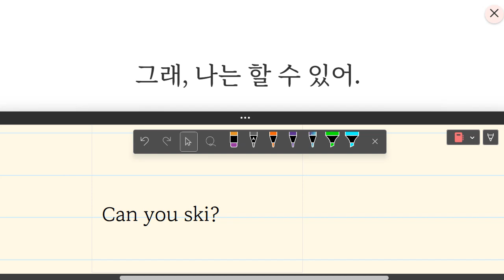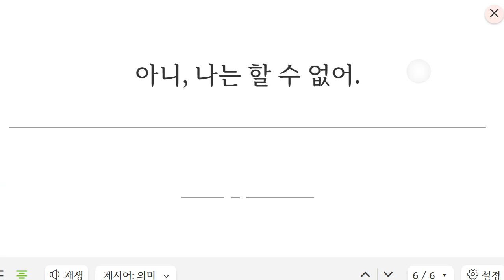Up영어 2023 08 18 초등 기초 회화2 성취도 90